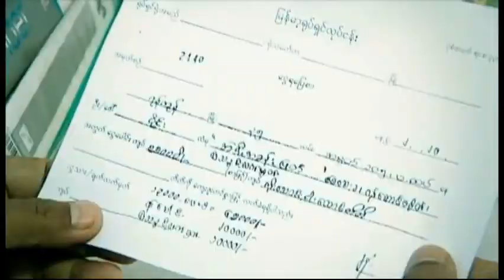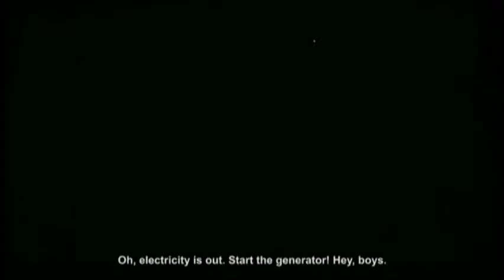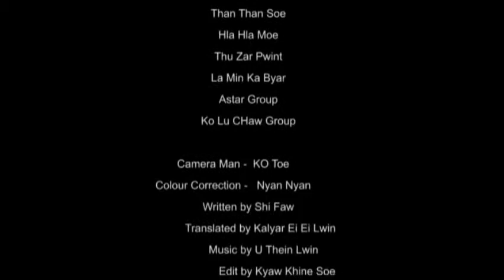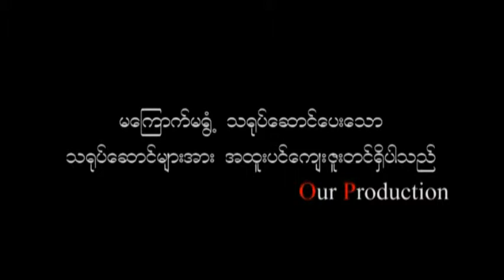BAN THAT SCENE.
အဲ့ဒီအခန္းျဖတ္ ! အဲ့ဒီအခန္းျဖတ္ !
Ah Bayah